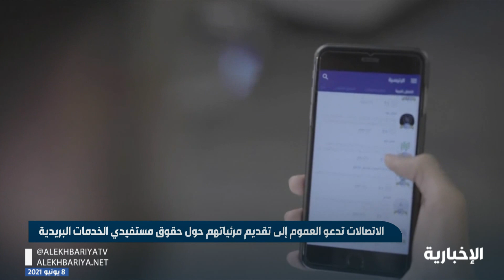الاتصالات تدعو العموم إلى تقديم مرائياتهم حول حقوق مستفيدي الخدمات البريدية